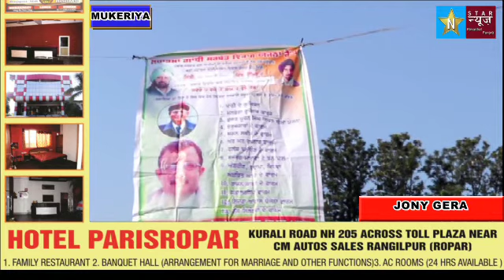महात्मा गांधी विकास योजना के अधीन तलवाड़ा में रोजगार कैंप लगाया गया